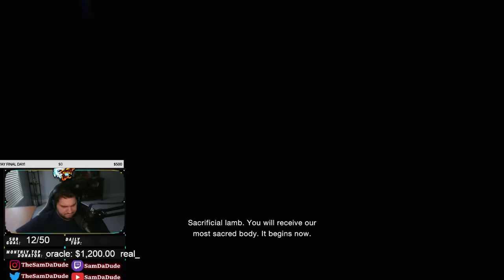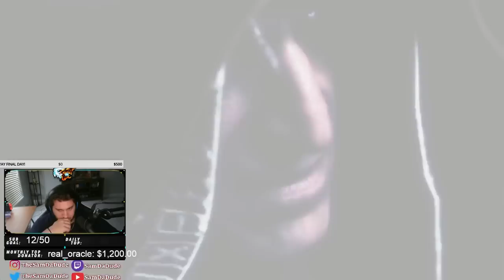DEL LAGO?! WATER BOSS? AHHH RE4 REMAKE PLAYTHROUGH PT 2